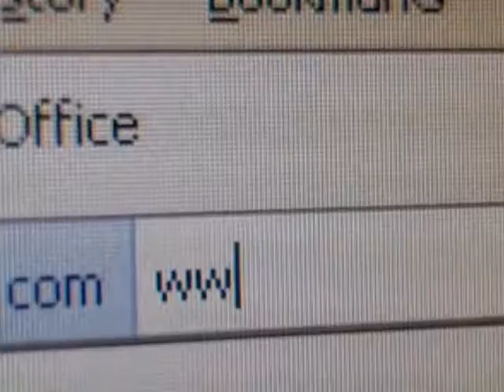TicketReturn.com Autographs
Why wait in line when you can buy online? Use your mobile phone to scan and purchase tickets.